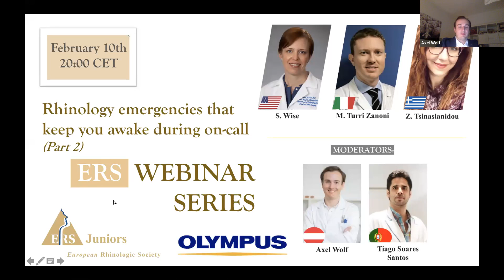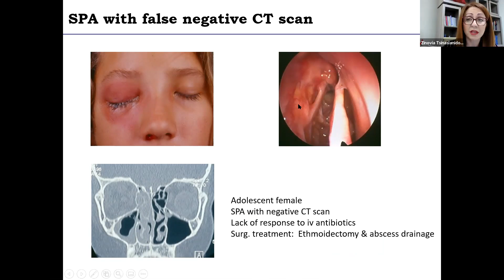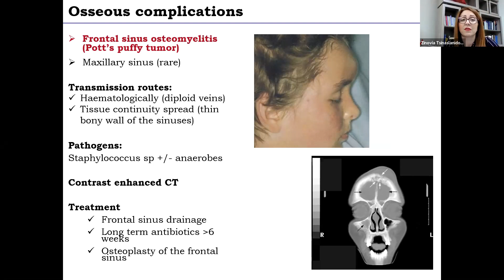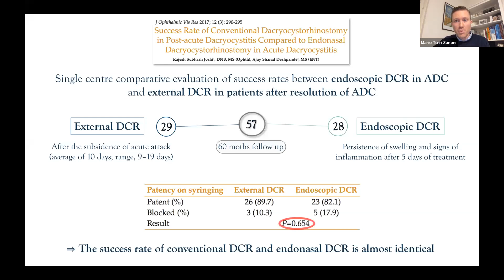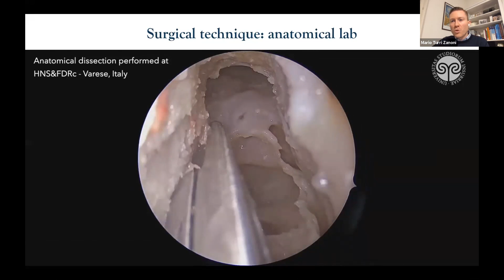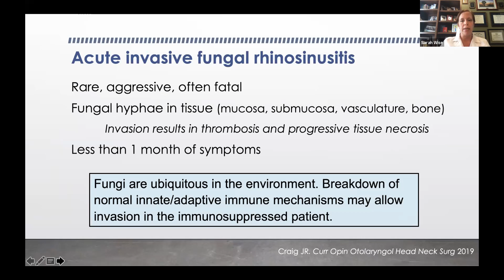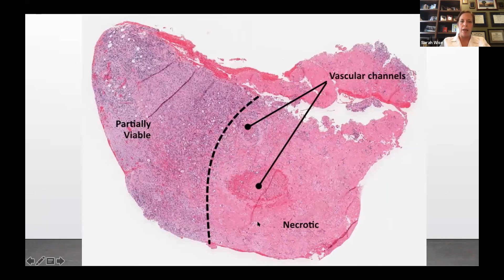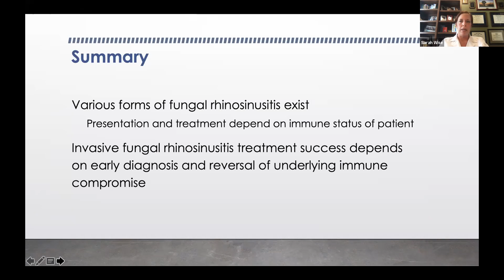ERS Winter Webinar Series 2021: Rhinology emergencies that keep you awake during on-call (Part 2)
Rhinology emergencies that keep you awake during on-call (Part 2):
Acute complications of CRS
(Zinovia Tsinaslanidou, GRE)

Acute dacryocystitis: is surgery indicated in an emergency setting?
(Mario Turri Zanoni, ITA)

Invasive fungal sinusitis: when it should be suspected?
(Sarah Wise, USA)